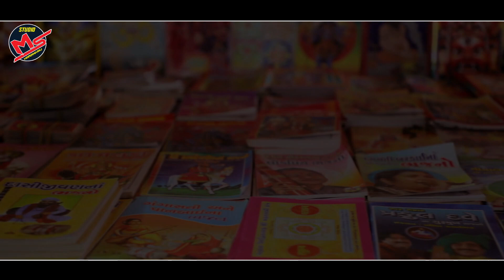ARJUN SODHA - DASHA MAA NI AARTI 2021 - દશામાં ની આરતી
M S STUDIO HARNIYAV PRESENT

 💠  દશામાં ની આરતી - DASHA MAA NI AARTI

💠producer - Ramanbhai sodha

💠SINGER - ARJUN SODHA

 💠 RECORDING - MAA Harsad studio -                       Pashunj

💠 Lyrics - Mehul Chauhan

💠EDITING - JANAK  CHAUHAN

💠 D.O.P. VIJAY THAKOR. VishaL Thakor

💠 SP. Thanks - Karan R Sodha

💠 Organizger - Dinesh Rathod - Bhavda

💠M S STUDIO  HARNIYAV 💠
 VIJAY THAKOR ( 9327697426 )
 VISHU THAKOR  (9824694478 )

 💠 અમારા નવા આવનાર વિડિયો ની જાણકારી મેળવવા સકસ્રકાઈ  કરો અમારી ચેનલ ને બેલ નિશાન પર કિલક કરવાનું નાં ભૂલતા..

          #_ M_S_STUDIO_HARNIYA